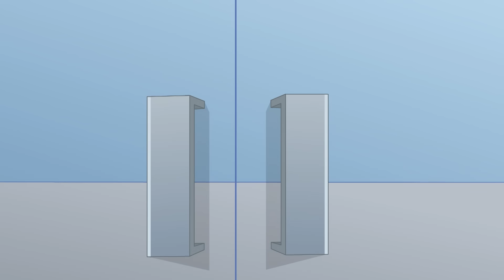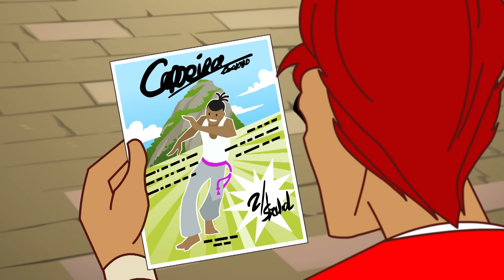Радость и безделье в Лас-Вегасе | 3 серии | Мультфильм про Футбол | Супер Страйкеры | Суперзабивалы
00:00 Радость и безделье в Лас-Вегасе
20:49 Вверх Ногами
40:52 Опережая игру